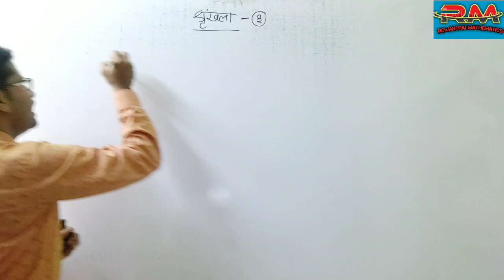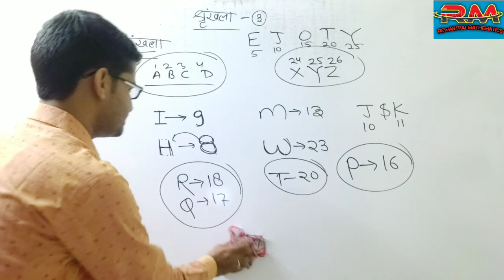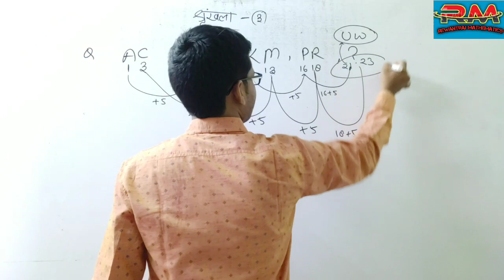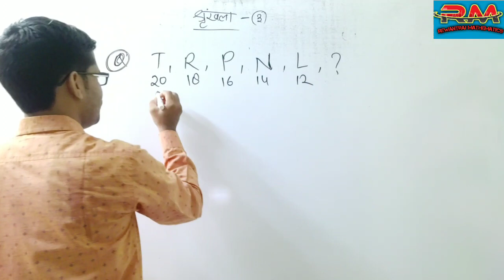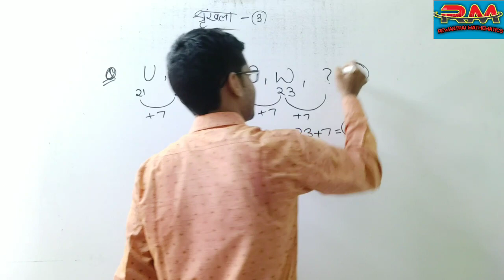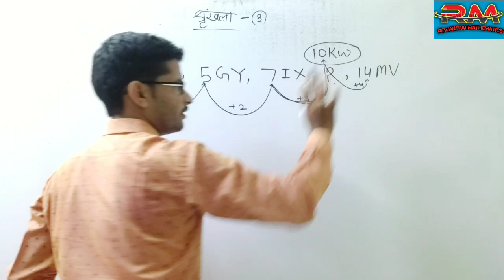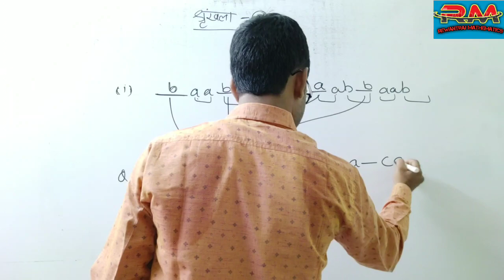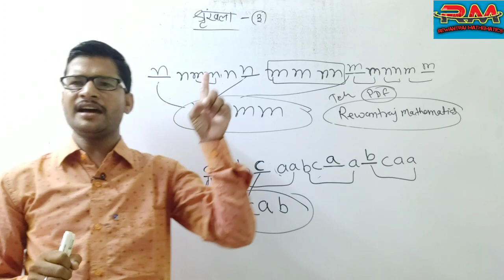BSTC 2020// Reasoning// श्नखंला (SERIES) // Reasoning Online Class//Class-3